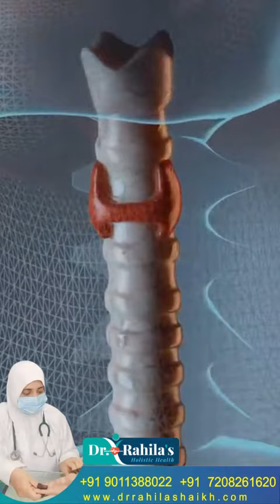HOLISTIC APPROCHES FOR THYROID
If you are facing any medical issues and looking for permanent solutions, please visit our center. Our aim is to make people live a Medicine Free Life.

The Aim and objectives of making this channel are to make people aware of the treatment available for their health issues and provide permanent solutions for the same.

We at Hijama House conduct Hijama Training for Doctors and Practitioners on regular basis. If you are a medical practitioner and interested in learning Hijama or Cupping Therapy and related treatment or you are looking for our franchise, feel free to contact us at or call us on